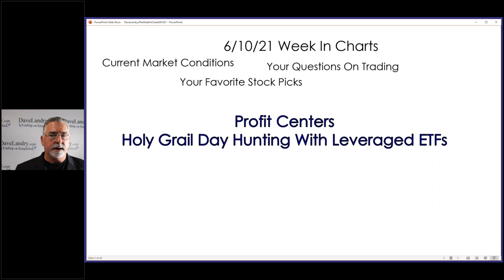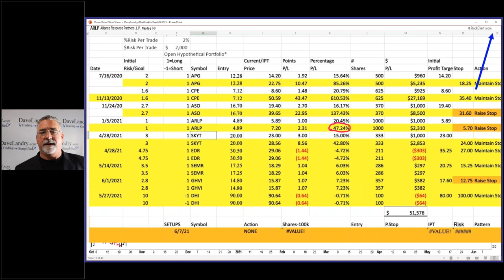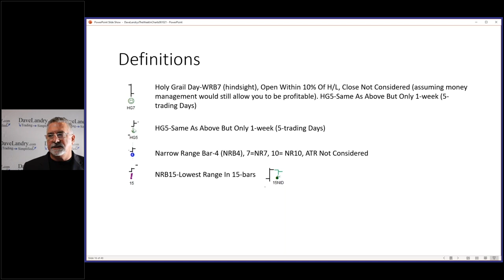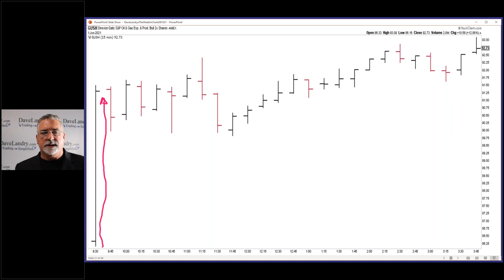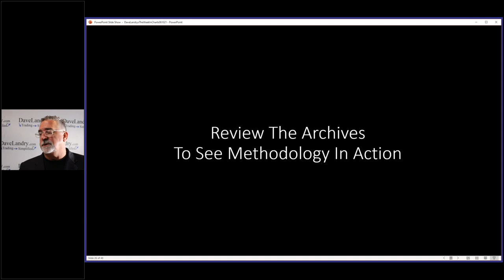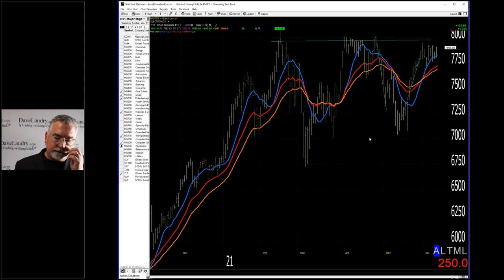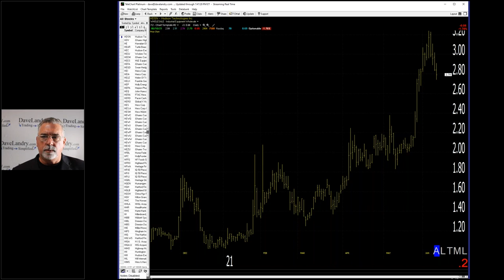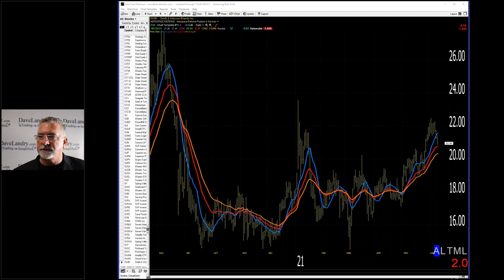Dave Landry's The Week In Charts-Volatility: Rabbit Hole Or Holy Grail? (revisited)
Is volatility a rabbit hole or could it be the Holy Grail? In this video, I revisit using volatility to let us know when the elusive "Holy Grail" day is near. I also show the importance of following the trading plan using live examples. And last, but not least, I field your trading questions and analyze your favorite stock picks.